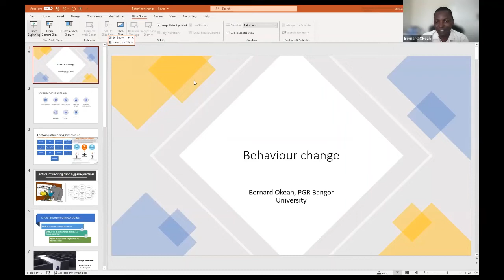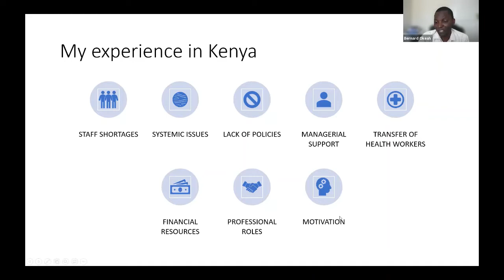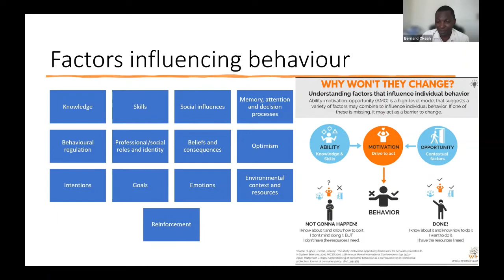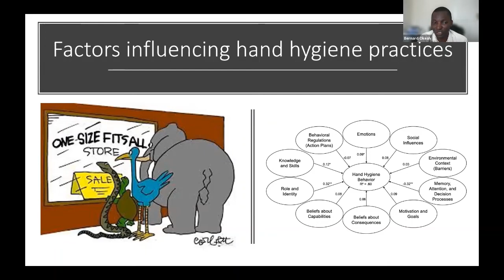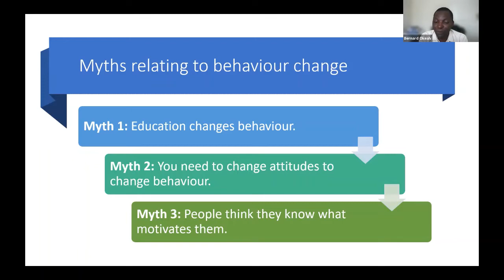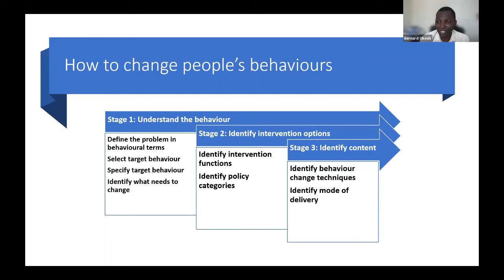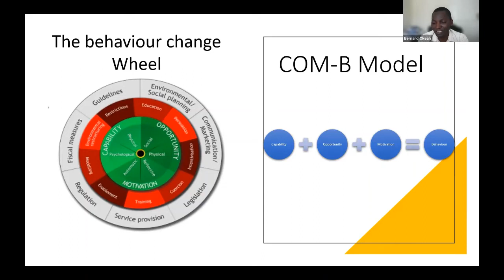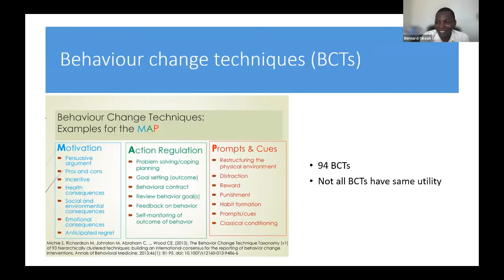Going Global Workshop 7 | Behaviour Change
The eight-part NHS Going Global webinar series is designed to provide interactive and engaging sessions for NHS staff and final year medical and pharmacy students to learn about engaging in global health activities. From exploring the opportunities available, to understanding how to capture the learning gained whilst overseas, the initiative is a fantastic place for UK health workers to begin their global health journey.

Free to attend, Going Global provides an opportunity to learn from and engage with experienced colleagues in the field through a mixture of workshops, presentations and interactive sessions.

In this session we will explore behaviour change through global health engagement.